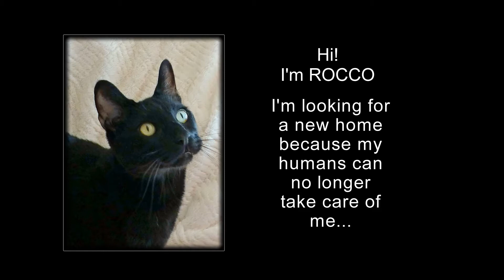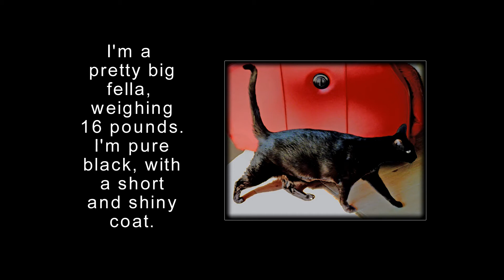ROCCO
ROCCO HAS BEEN ADOPTED!!!

Meet our new adoptable kitty, ROCCO.  He's a 9 year-old male, handsome black short-haired cat, with gorgeous yellow eyes.  On top of all those good things, he's a sweetie who loves to be brushed, stroked and picked up and he needs a new home soonest!!   To find out more about Rocco or make an appointment to meet him, please call Ariane at , or email Olivia at .